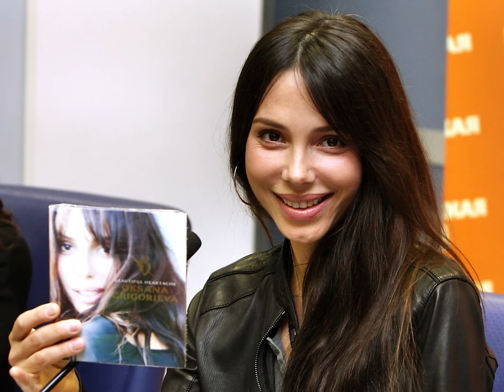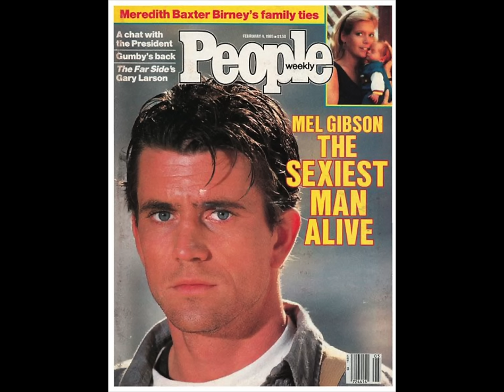Opie & Anthony: Mel Gibson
The Mel Gibson phone scandal is a veritable treasure trove of black comedy and it held the show's attention for a whole year.

All audio is taken from The Opie & Anthony Show

R.I.P. Patrice O’Neal
R.I.P. Mike DeStefano